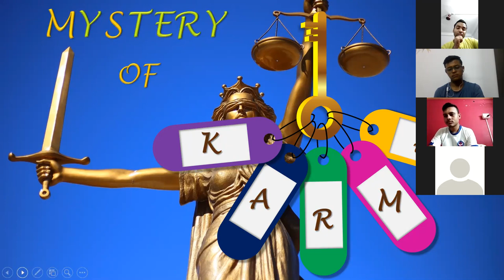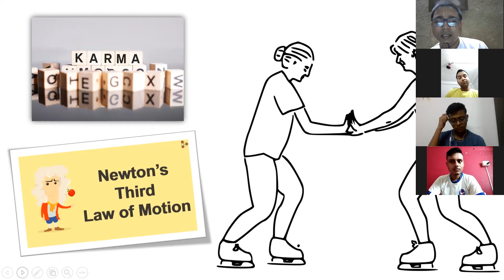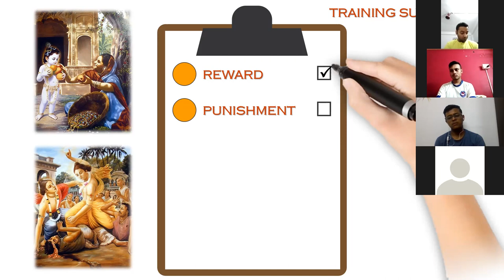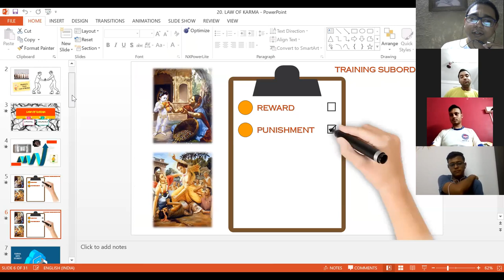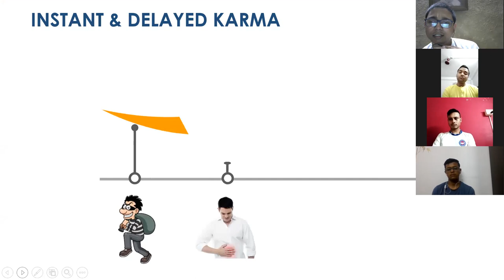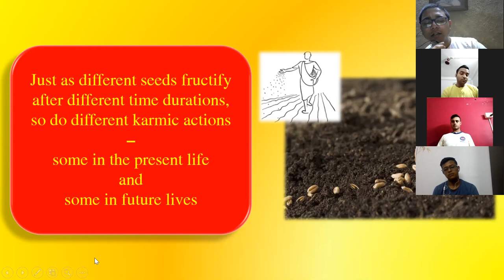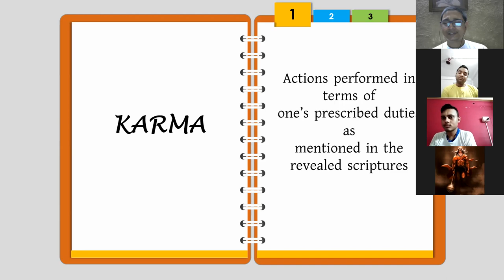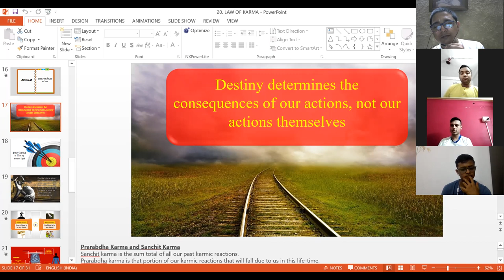The mystery of the 'Law of Karma' - Part 1 ~ Subhamay Nitai Das // Leading Meaningful Life course